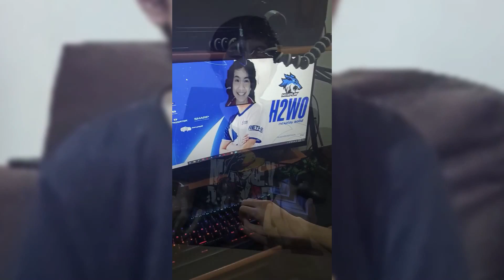UNBOXING l Ginza Gaming Chair Review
Step 1: Download and Create account
Step 2: Go to "My Account and Click PURCHASE PLAN
Step 4: Select payment settings and then Click PAY

That's All Guys! Thank you!